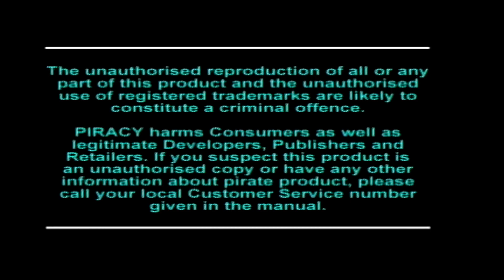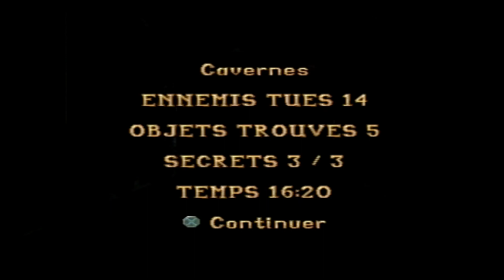Tomb Raider - Cavernes - Chapitre 1 Pérou - PS1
Salut Salut

C'est parti pour Tomb Raider sur PS1. Ce jeu emblématique d'action-aventure développé par Core Design et édité par Eidos en 1996 sur DOS, PlayStation, Saturn. Lara Croft est engagée par Jacqueline Natla, pour retrouver un objet provenant de la mystérieuse Atlantide, nommé le Scion des Atlantes. Elle parcourt donc différents endroits de la planète à la recherche de cet artéfact.

N'hésite pas à t'abonner si ce n'est pas déjà fait :) Lâche un pouce bleu et un commentaire pour me donner à moi ainsi qu'aux autres ton avis, si tu veux bien sûr :)

En attendant installe toi bien, et vivons ensemble cette aventure :)

Et tu peux aussi me suivre aussi sur :

Ma page Facebook : Nico.Gaming
Mon Instagram : nico.gaming86
Mon Twitter : NicoGaming86

Et bien sur, je te suivrais en retour, pourquoi ne pas partager nos passions :)